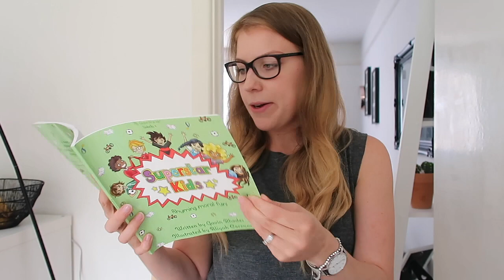JUNE FAVOURITES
My June favourites!

What other camera equipment do you use?
Light (similar)
Memory card

S

xo